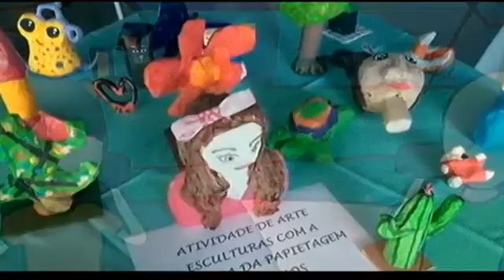34º TV MONTEIRO - TEMA: "EDUCAR EM UM MUNDO SEM BÚSSOLA"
Nesta Edição do "TV MONTEIRO – CONECTANDO A ESCOLA COM A FAMÍLIA", uma conversa com a Diretora Véra Tenório sobre “Como educar em um mundo sem bússola”.